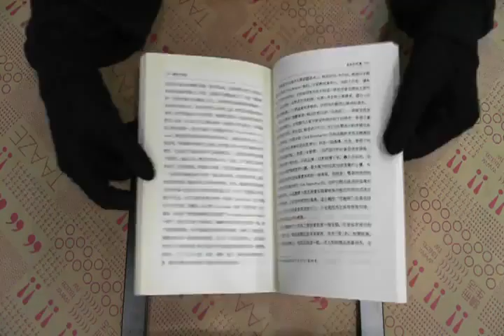TAAZE｜童年的消逝 二手書書況 9573224593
TAAZE｜讀冊生活網路書店「童年的消逝」，找二手書請至